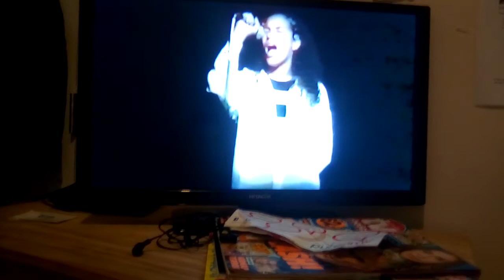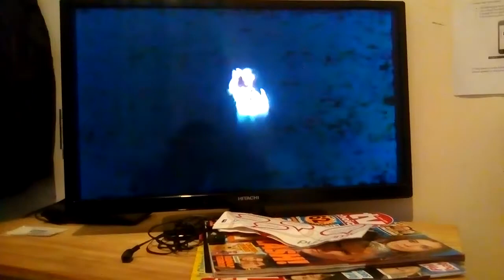Young Leona Lewis hackney Empire by Theophilus oluwafifehami Ajayi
Saving for filming for nice video